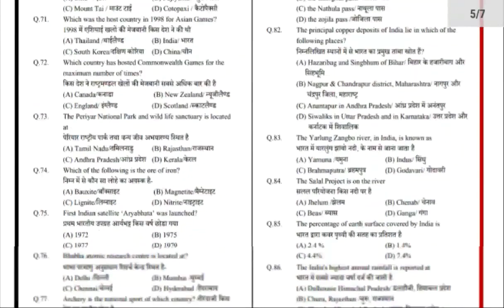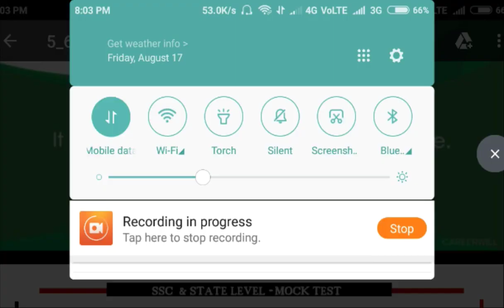100 Most Expected General Science Question for SSC CGL | CPO